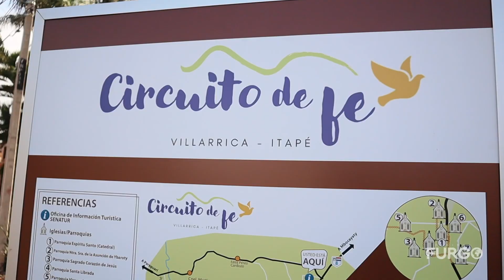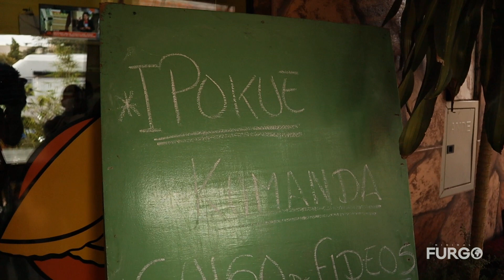Casi nos METEMOS en PROBLEMAS con la POLICIA en PARAGUAY 🇵🇾 T2|E11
Salimos de Ciudad del Este rumbo a Paraguarí y en la ruta la policía nos detuvo, por poco nos multan, pero nos sirvió para aprender algo nuevo. ¡Entra a verlo!

Síguenos:

▪︎ Video realizado en Julio 2022